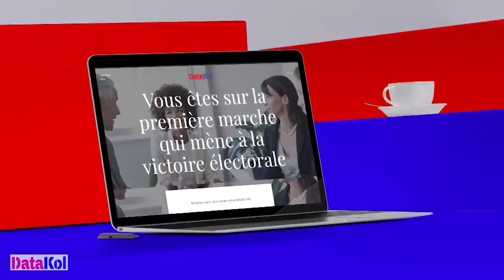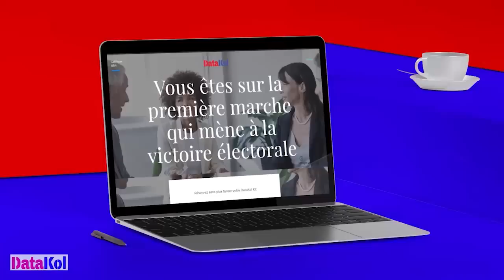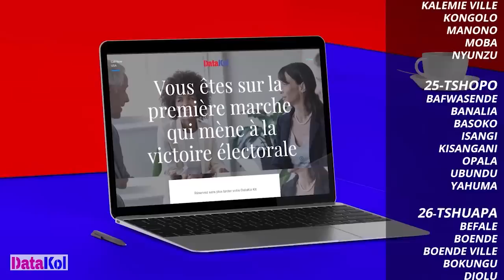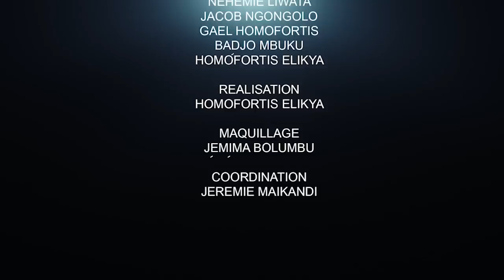CRITIK INFOS 14.06.2022: BUNAGANA: LES FARDC AFFIRMENT ET CONFIRMENT: L'OPPOSITION CHOISIT SON CAMP?